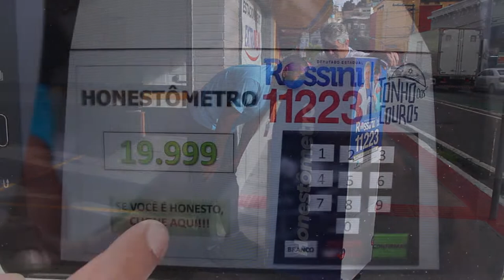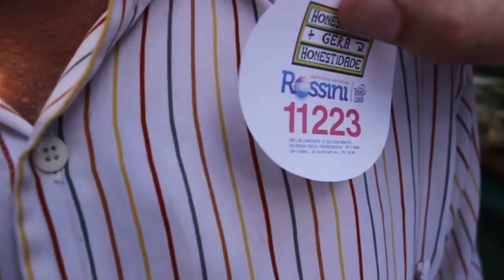CONSEGUI! JUNTEI 20 MIL HONESTOS NO ES PARA ME APOIAR!